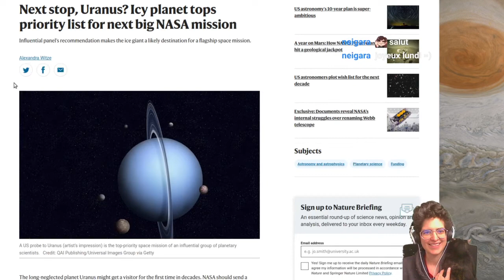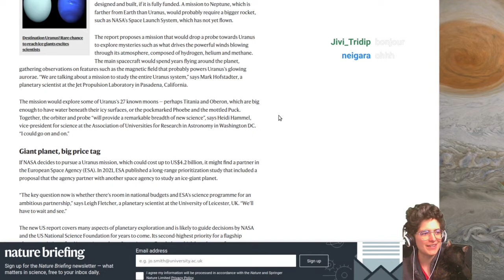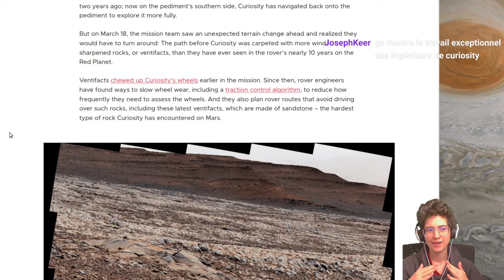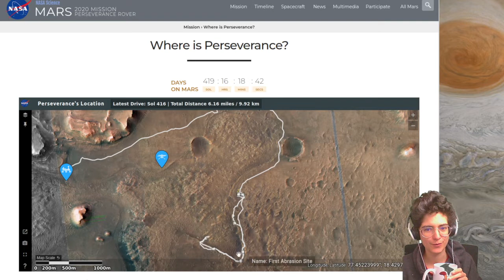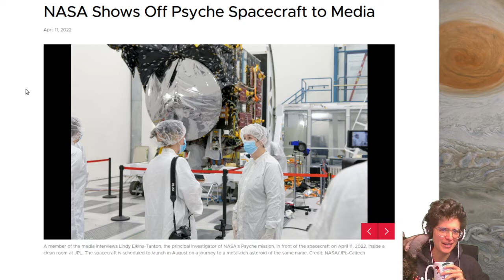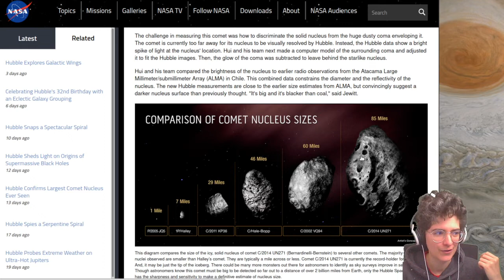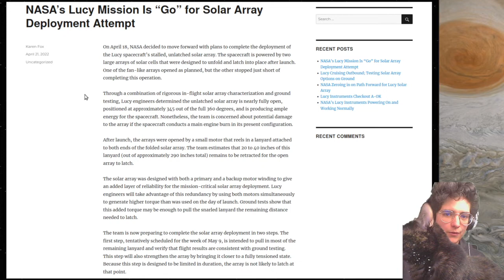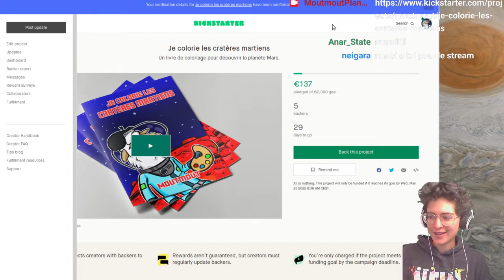Revue de presse du 25 avril 2022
Bisous 💕